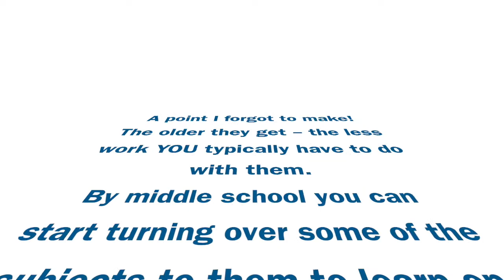How Long Does It Take to Homeschool?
➡️ Prepare, Launch, and Simplify all in one with the Confident Homeschooling Solution

➡️ More resources at GoodSchooling.net

If you decide to homeschool, just how long will it take every day? I'll answer that question first, and then look at some of the reasons why it takes so little time in comparison to conventional school!